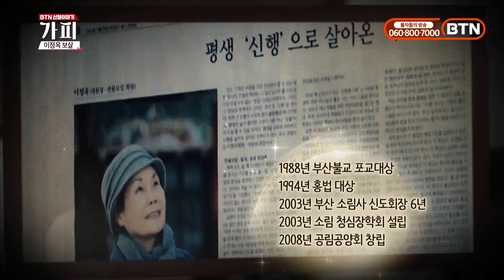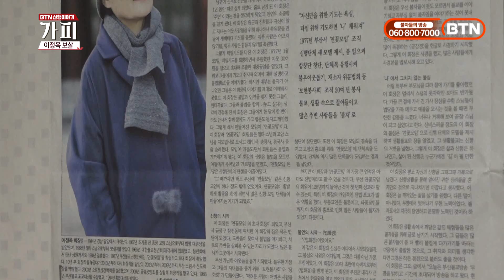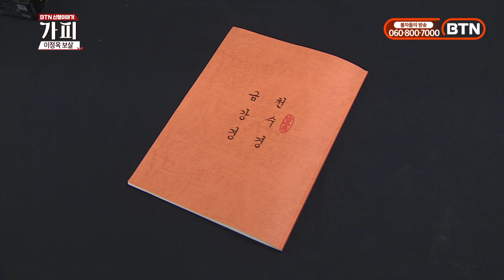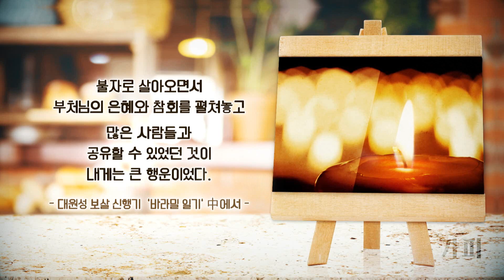고암, 일타, 법정스님까지..큰스님들을 곁에서 뵙고 함께했던 것이 제 인생 가장 큰 가피입니다-이정옥/보살[신행이야기 가피]